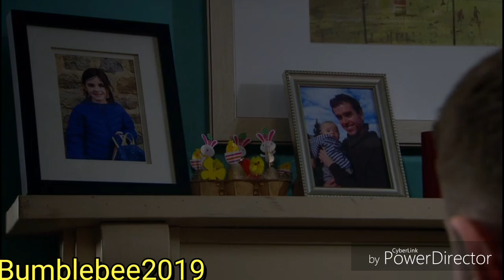Emmerdale - Billy Fights Back Against Max (23rd April 2019)